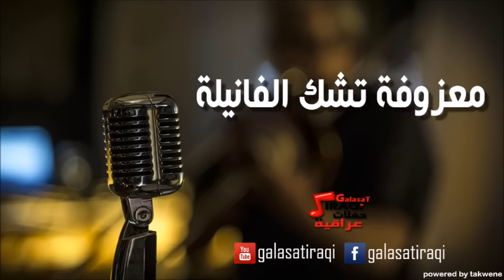معزوفة تشك الفانيلة | اغاني عراقي